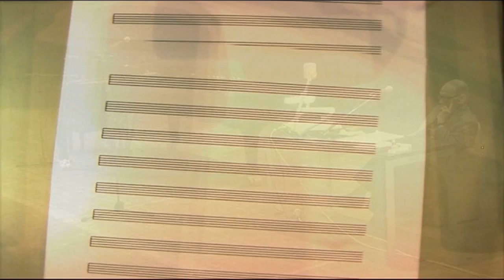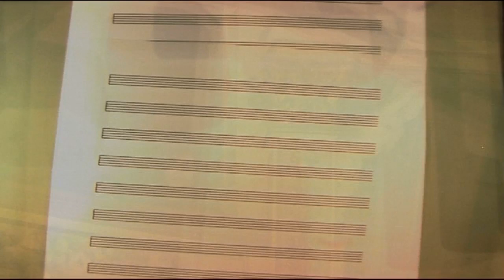Ennio Morricone, La musica del cinema di fronte alla storia - 19 gennaio 2012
Morricone: la musica del cinema di fronte alla storia

Circa un migliaio tra cittadini, studenti, appassionati di musica si sono presentati al Teatro Verdi di Pisa, il 19 gennaio 2012, per la conferenza che Ennio Morricone ha tenuto nell’ambito degli Incontri della Normale.

Morricone ha parlato di quel particolare tipo di composizione che è la musica per colonne sonore di film, alla luce della propria carriera cinquantennale nel cinema. Dopo la “lezione”, Morricone ha trasmesso alcuni brani tratti dal proprio repertorio e ha risposto alla domande del pubblico. In questo video l’intero incontro con Ennio Morricone.